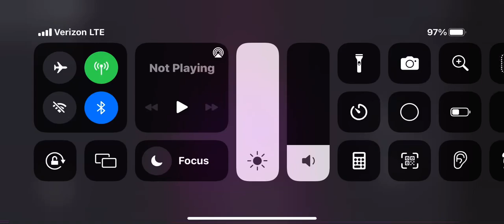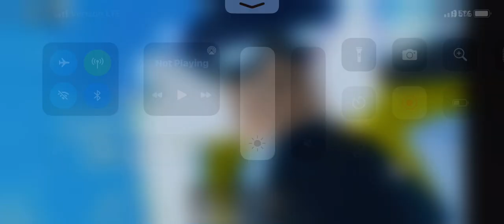This game needs to be fixed